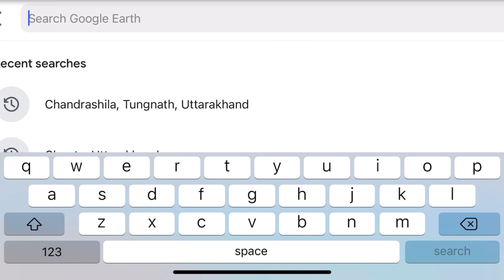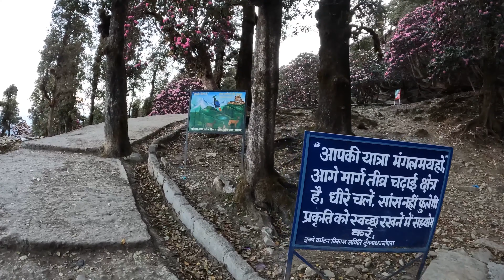Chandrashila Trek | Solo Rider | Tungnath Temple | Mini Switzerland | Uttarakhand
A solo ride, starting from Noida Crossing Rishikesh, Devprayag, Shrinagar, Rudraprayag and reaching Chopta. Then from Chopta trek to Tungnath temple(world’s highest Shiva temple), Then trek ahead to Chandrashila peak which is located at a height of 3,690 meters above sea level and gives views of Himalayas, including Nandadevi, Trisul, Kedar Peak, Bandarpunch and Chaukhamba peaks.